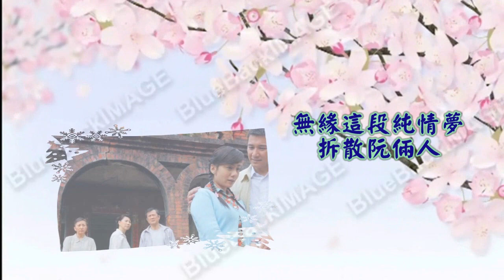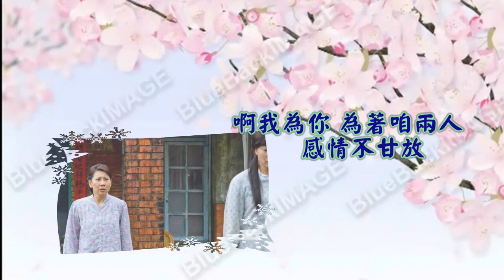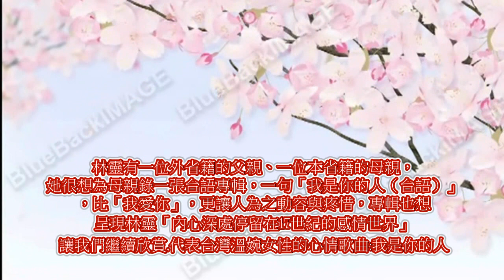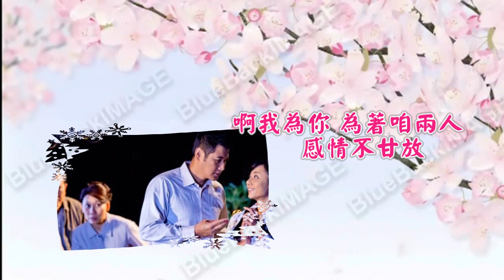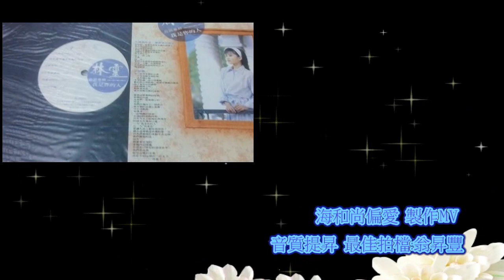林靈-我是你的人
我是你的人
【一】
昨暝離開心愛的人   夜半醒來一場空
無緣這段純情夢 拆散阮倆人
暝日思情心愛的人    阮的心情真沉重
希望將來有一天    我是你的人
啊我為你 為著咱兩人    感情不甘放
我相信 相信總有彼一天  我是你的人

林靈有一位外省籍的父親、一位本省籍的母親，她很想為母親錄一張台語專輯，一句「我是你的人（台語）」，比「我愛你」，更讓人為之動容與疼惜，專輯也想呈現林靈「內心深處停留在17世紀的感情世界」